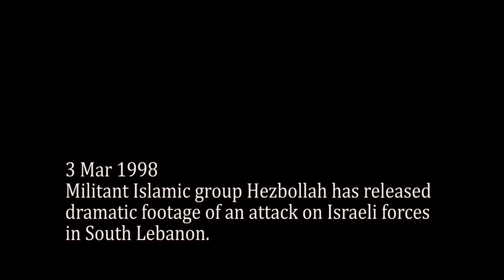Israel's Iron Dome Rocket Defense System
Israel's Iron Dome air defense system is intercepting Hamas rockets from Gaza with a claimed 90% success rate. Here's how the system works.